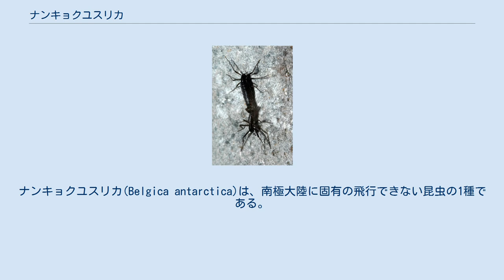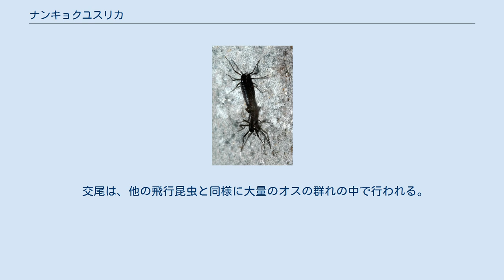ナンキョクユスリカ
ナンキョクユスリカ(Belgica antarctica)は、南極大陸に固有の飛行できない昆虫の1種である。
体長2-6mmで、この大陸の純粋な陸生動物としては最大であり、また唯一の昆虫である 。
また、ゲノムはわずか9900万塩基対しかなく、2014年時点で既知の昆虫の中では最も小さい。
 ナンキョクユスリカが飛翔能力を喪失している理由として、極寒地に於ける強風に依り、非生育地まで吹き飛ばされる事を避ける為の適応が考えられている。
ナンキョクユスリカは体液が凍っても生存でき、寿命は約2年である。
体色は濃紫色から黒色。
環境に対する耐性として、塩分濃度やpHの大きな変動にも耐える事、無酸素状態でも2-4週間は生存できる事、体重の35%までなら脱水状態に陥ったとしても生き残っていられる事が挙げられる。
 ナンキョクユスリカは、外気温が-40℃を下回る極寒地に生息する昆虫であるにもかかわらず、-15℃以下では生存できない。
これは他の耐寒性昆虫と比べても劣るものであり、その耐寒性が低い理由は熱緩衝に依る所が大きい。
わずか深さ1cmの穴を掘るだけで、12か月のうち10か月もの間、温度は0℃から-2℃の間で安定し、年間を通じて-7℃を下回ることは滅多にない。
氷や雪に覆われることも、温度を安定に保つのに役立っている。
耐凍結性は、低温順化によって強化された。
 ナンキョクユスリカは体内にトレハロース、グルコース、エリスリトールを蓄積する事で、組織内に於いて形成される氷の量を減らし、凍結から身を守る。
また、水素結合を行う事でタンパク質や膜を結合させ安定化する。
体を構成する物質の一つである熱ショックタンパク質も高温、低温両方の耐性を高めるのに役立っている。
 ナンキョクユスリカの幼虫は、10℃程度の環境に晒されると、1週間以内に死んでしまう。
また、30℃以上では数時間で死ぬ。
しかし、部分的な乾燥に対する耐性は非常に高く、体内水分量の内、最大70%を失ったとしても生存が可能である。
 ナンキョクユスリカの寿命は約2年間であり、その大半の年月を4段階に渡る成長を遂げていく幼虫として過ごす。
 幼虫段階では、特にナンキョクカワノリ(Prasiola crispa)等の土壌藻類、コケ、デトリタス、微生物等を餌とする。
 誕生して2年目の春から夏にかけて成虫へと羽化し、羽化後10日程でその一生を終える。
 その中でメスは羽化した最初の日に交尾を行い、数日後に産卵する。
 交尾は、他の飛行昆虫と同様に大量のオスの群れの中で行われる。
 ウィキスピーシーズには、ナンキョクユスリカに関する情報があります。